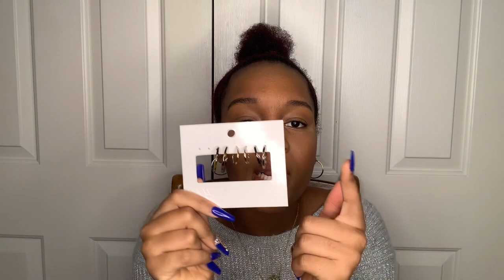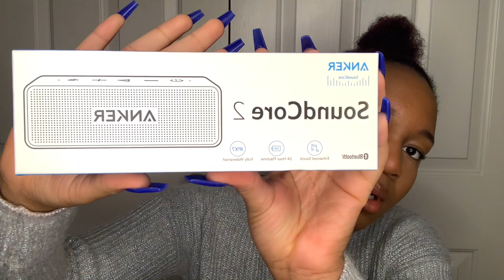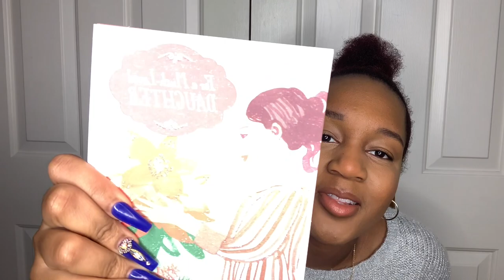WHAT I GOT FOR CHRISTMAS 2020 | CHRISTMAS HAUL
Hello everyone! For today's video, we will be doing a what i got for Christmas 2020!!! or in other words, a Christmas haul!! This video is not to brag but just to show you guys what I got because videos like this are fun for me to watch! This Christmas haul includes new crocs, the new UltraRange EXO Hi MTE Vans, YSL Perfume, and more! Hope you guys enjoy this what i got for Christmas, Christmas haul! I present to you: WHAT I GOT FOR CHRISTMAS 2020!!!